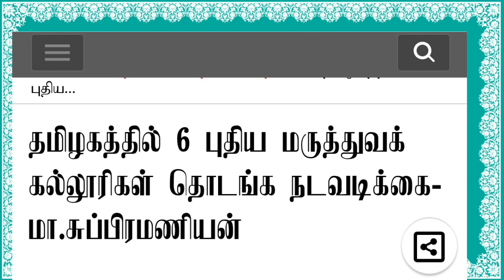தமிழகத்தில் 6 புதிய மருத்துவ கல்லூரிகள் துவங்க வாய்ப்பு | எப்பொழுது? | Tamil store | in Tamil